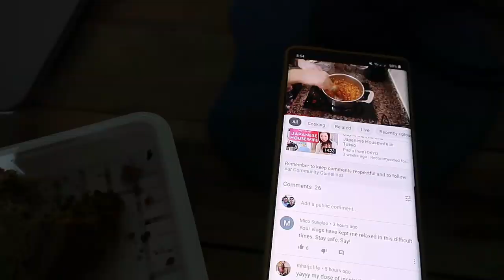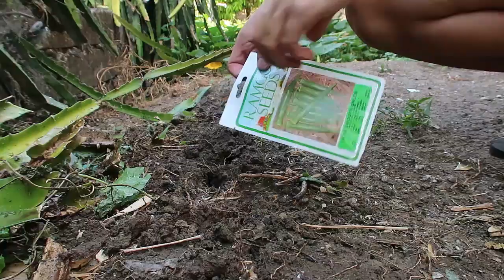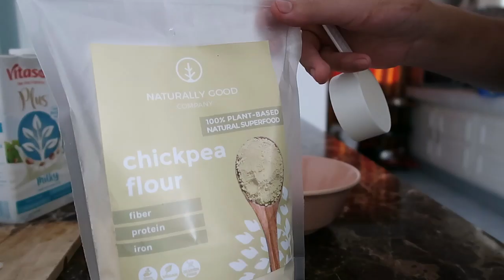No Talking Vlog, Gardening & Cooking | Bobster Vlogs Ep 140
"No Talking Vlog, Gardening & Cooking"
Bobster Vlogs Episode 140
Season 2

👬OFFICIAL DERMA CLINIC:
Mauve Aesthetics
GF Bayo Condotel corner Scout Bayoran Brgy. South Triangle, Quezon City. (Near ABS-CBN & Camelot Hotel)